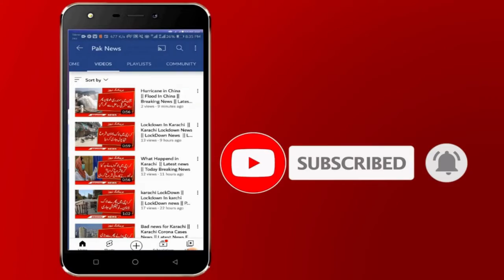Rahim Yar Khan: The boat overturned in the Indus River || Earthquake in Pakistan Today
In Rahim Yar Khan, a boat full of Baratis overturned in the Indus River, bodies of 19 people were removed from the river, the search for many people is still going on.
Earthquake tremors were felt in different areas of the country including Peshawar, Islamabad, Multan, the magnitude of the earthquake was 5.4 on the Richter scale while the epicenter was 64 kilometers north of Wana.